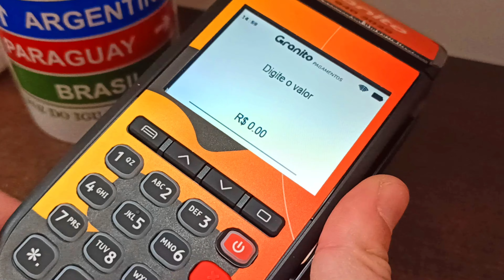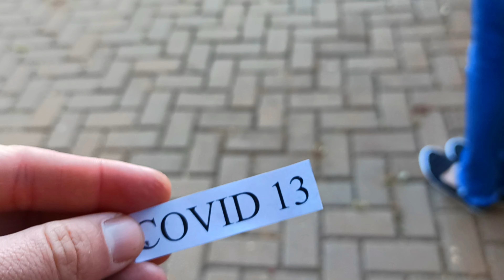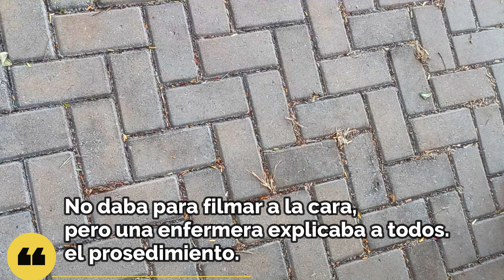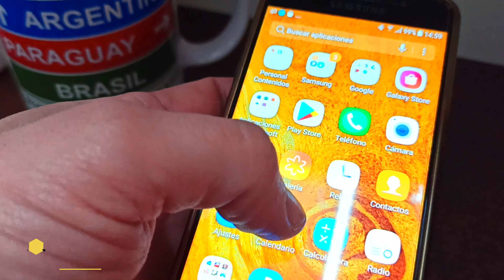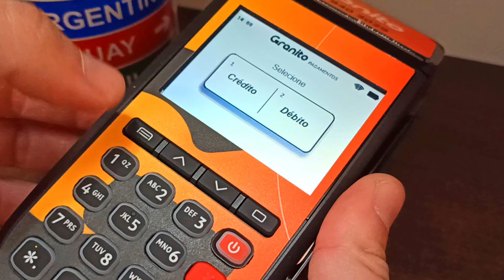Vacuna Covid en Brasil🇧🇷, 1° Dosis + Impuesto 💵por usar tarjetas Argentinas🇦🇷 en el exterior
Hola amigos, en este video especial les muestro lo rápido que fue ir a vacunarse con la primer dosis del covid en Brasil. y sumo como curiosidad cuanto vale un R$1 con e 65% de impuestos. (30% Percepción impuesto RG AFIP 4815 + 30% Ley impuesto Pais) cotando $33.51 al cambio un R$1 reias.
Simplemente muestro la realidad que uno vive desde afuera, sigo con ganas de volver a la Argentina, donde lamentablemente al dia de hoy siguen poniendo condiciones para cerrar y no permitir fácilmente el ingreso.

Saludos